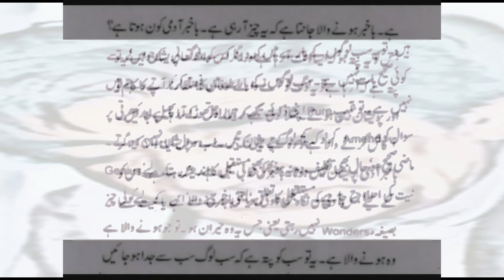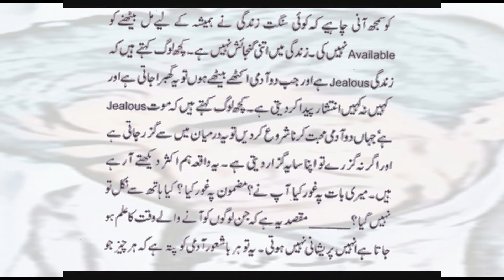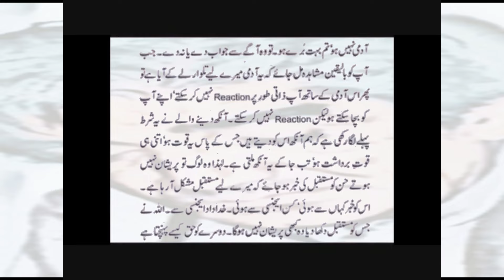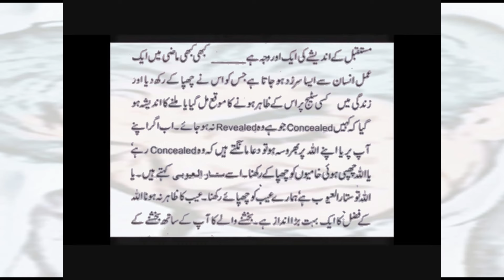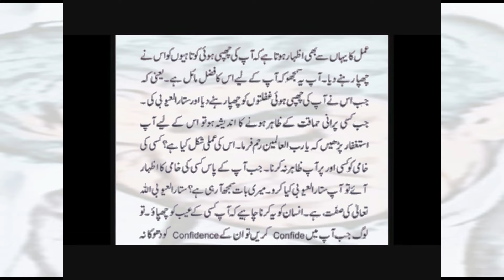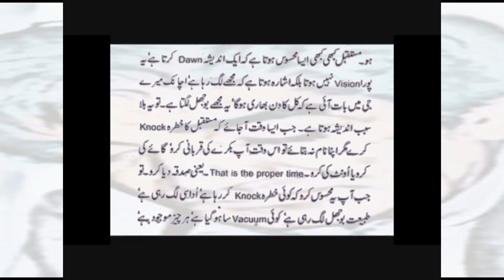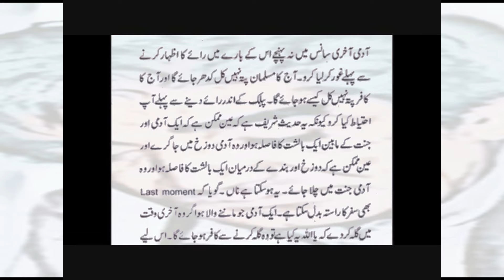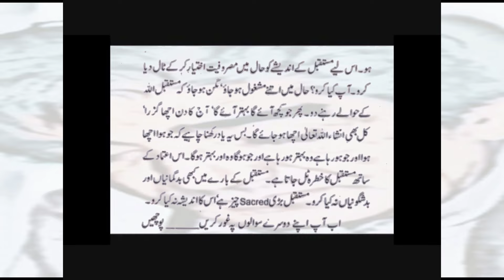Insan Ko Is Muqam Per Preshani Ka Samna Hota Ha Aur Mustaqbil Ka Andesha Paida Ho Jata Ha